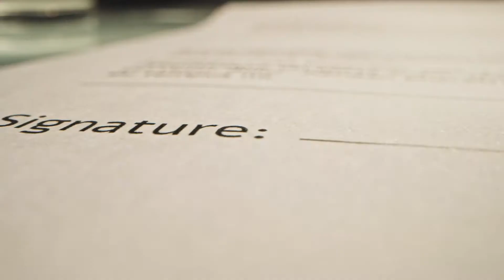Grow Brooklyn: Preserving Black Wealth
Many Black families face legal challenges and other obstacles to passing their homes on to the next generation. Grow Brooklyn helps families protect these valuable assets by ensuring they have clear estate plans, avoid foreclosures, and are able to navigate the court system. Program Officer Eve Stotland describes recent grants to this effective nonprofit.